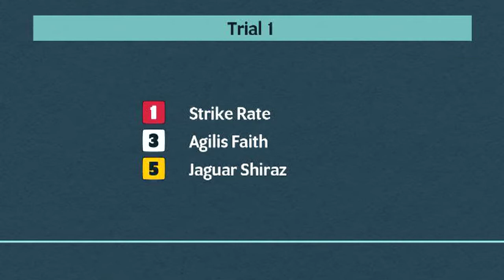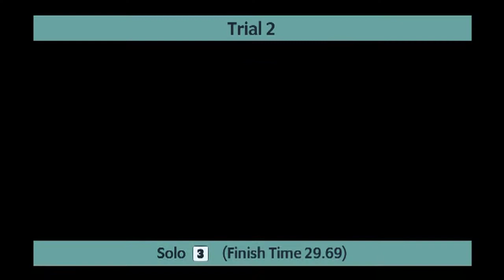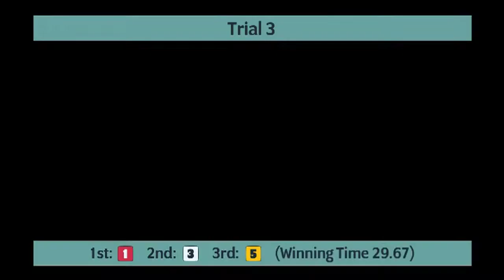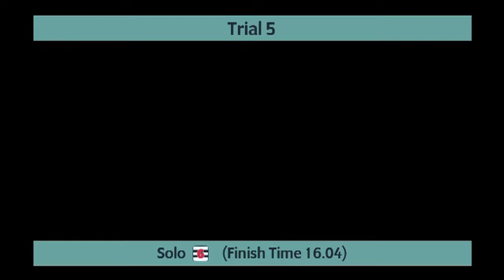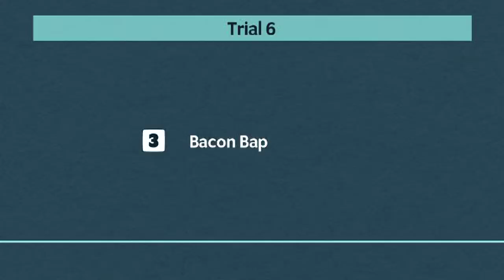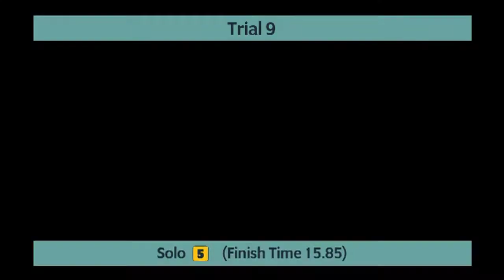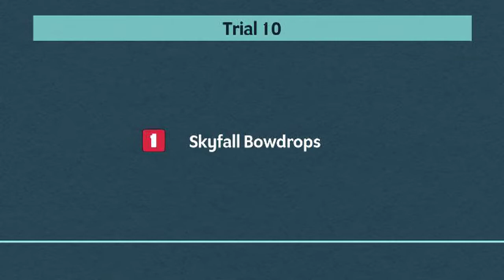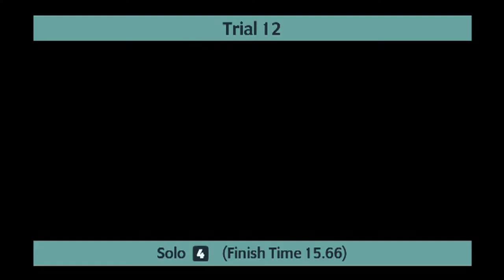Monmore Greyhounds Trials on 18th May 2022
Trials meeting at Monmore Greyhounds on 18th May 2022.